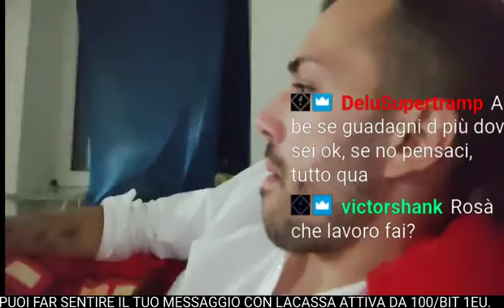Cammisa lavorativa di secondo livello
Le situazioni del n.1 in Germania per cammise e promozioni sono raddoppiate: grande, immediata e istantanea promozione lavorativa.

In appena una settimana, l'integerrimo lavoratore ha ottenuto la promozione di livello successivo, ottenendo la cammisa lavorativa delle 3 mansioni in 1.

A fine live interviene anche il Presidente in persona con una nuova allettante proposta lavorativa per il Mugnanese.

Live del 16 Agosto 2022